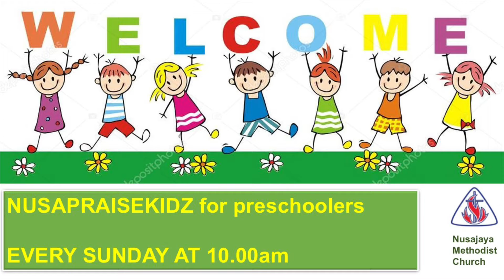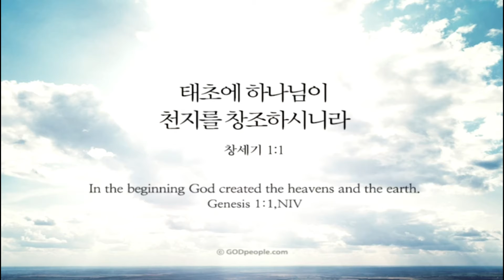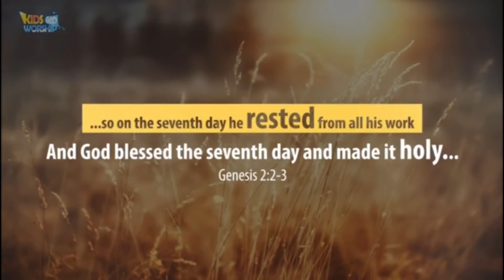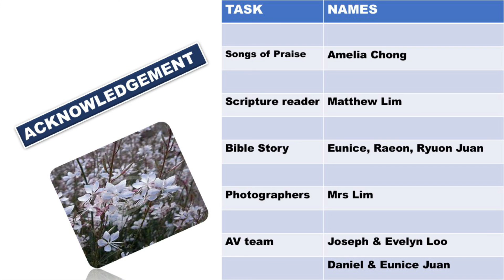NusaPraiseKidz preschoolers Sunday School 14 March 2021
Good for children from 2-5yrs.